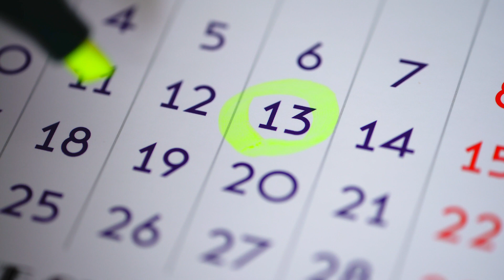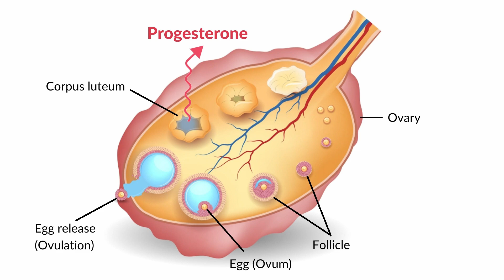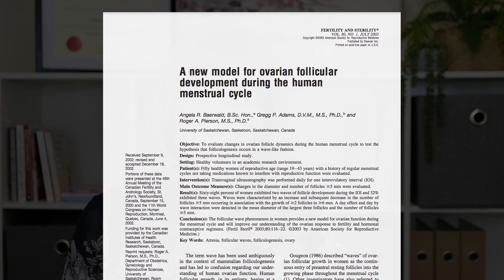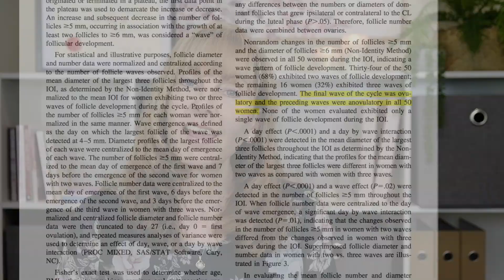Can you ovulate TWICE in a cycle?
Ovulation (the release of an egg from your ovaries) is critical to getting pregnant.

But can you ovulate TWICE in a menstrual cycle? Do you have more than one opportunity to GET PREGNANT between one period and the next?

In this video, natural fertility specialist Juliette Millar (BSc), shares the facts around whether it's possible to ovulate MORE THAN ONCE in a menstrual cycle.

I’m Juliette Millar (BSc).  I’m a natural fertility specialist and fertility coach with over 20 years’ experience, and I’d love to help you navigate your fertility journey and get pregnant as soon as possible.

1:13  Definition of ovulation and a menstrual cycle
1:59  Can you ovulate twice in a menstrual cycle?
3:29  Where does the confusion come from?
6:02  Take home message